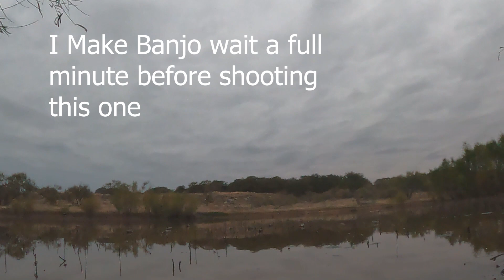Epic Gadwall Solo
Banjo and I on a Gadwall Smackdown